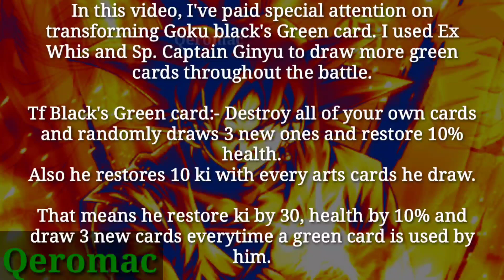Infinite Green card ft. Transforming Goku Black In Dragon Ball Legends PvP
Transforming Goku black Rose Green card show In dragon Ball legends pvp | db legends

In this video, I am gonna showcase Goku black's green card, Health restoration + ki restore + 3 new card drawn per green card used makes his green card one of the best green card in the game.

I've tried my best to put main focus on Goku black Rosé throughout the battle. At some points I couldn't able use green cards to continue cause of me being rusty, I am sorry for that.

"THIS IS MY ORIGINAL GAMEPLAY OF THE GAME DRAGON BALL LEGENDS" recorded and edited by me.

I hope you enjoyed the video, you share your ideas regarding different teams through comment, I will appreciate that.